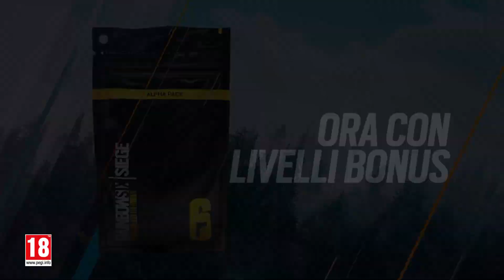Tom Clancy’s Rainbow Six Siege - North Star - Trailer 101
Il Battle Pass di North Star è ora disponibile!

Sblocca subito il nuovo operatore Thunderbird con la traccia premium, insieme a tantissime skin tematiche! Nuovo in questa stagione: sblocca ricompense extra, inclusi pacchetti alfa dopo aver raggiunto il livello 100!